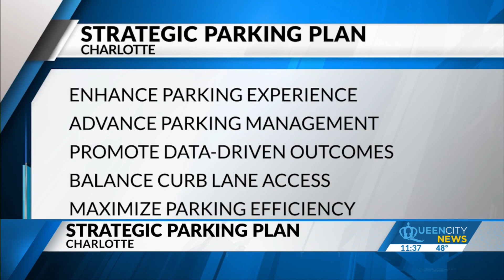A strategy is in place to curb Charlotte's parking issues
Parking in Charlotte can be a hassle, and sometimes even a quick trip inside, can lead to a ticket on your car.